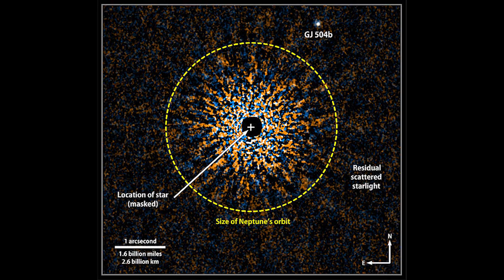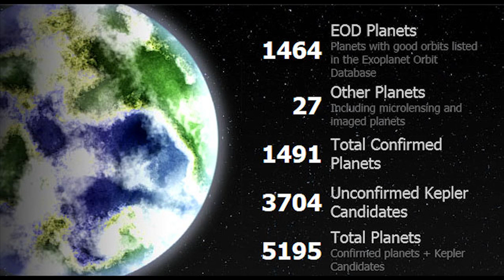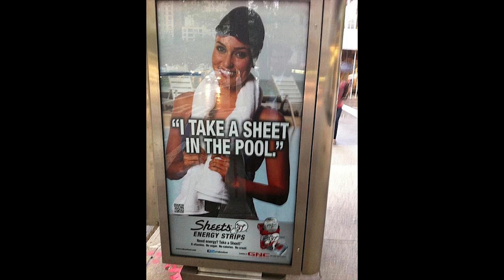Our strange Sun is getting Stranger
The Sun continues to put on a Fireworks display. We've got filaments that pop straight up. Coronal Mass Ejections shaped like a giant bullet. The return of the V. Hydrogen & helium sure are having a party.

/discuss

T